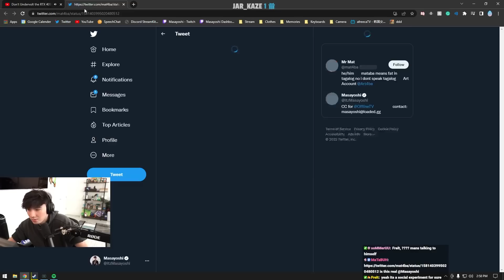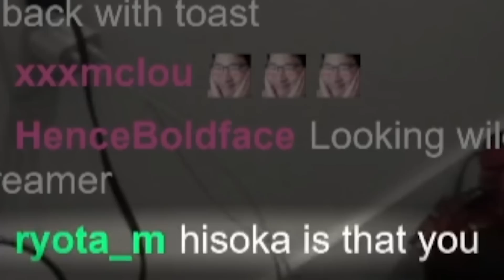reminiscing the conan clip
0:00 the conan clip

1:52 john's white side exposed

2:02 celine wants her personal space

2:25 anita insults peter

2:55 instant karma

3:10 tenzin after dark

3:48 scarra skill issue

4:17 raepublicans
(submitted by Whitesoul__)

4:50 wendy is sussy

5:23 gargle diff

5:47 gargle diff pt. 2

6:00 pogs 'n' fails

6:12 pogs 'n' fails ft rae outta pocket comment

6:47 pog 'n' fails